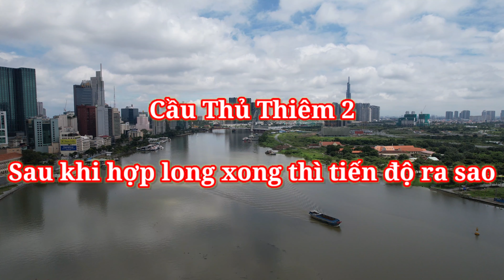Cầu Thủ Thiêm 2 Sau khi hợp long xong thì tiến độ ra sao|Trung Flycam Sai Gon|Video 4K|Mavic Air 2S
Cầu Thủ Thiêm 2 Sau khi hợp long xong thì tiến độ ra sao|Trung Flycam Sai Gon